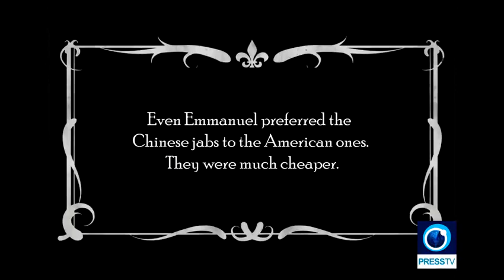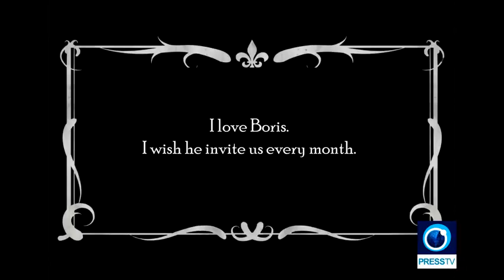Taming the dragon! | Cats and Dogs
Today we are going to look at a show run a few weeks ago in Cornwall in England's rugged southwestern tip. The show had seven actors and we expected to watch something like Seven Samurai. But it turned out to be a comedy show.